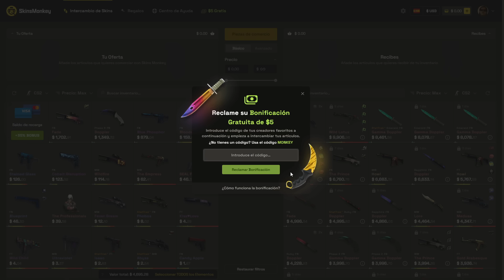Finalmente CS2 Ha Llegado!